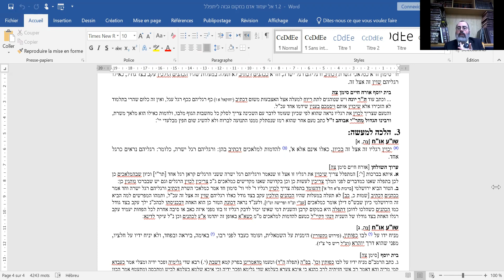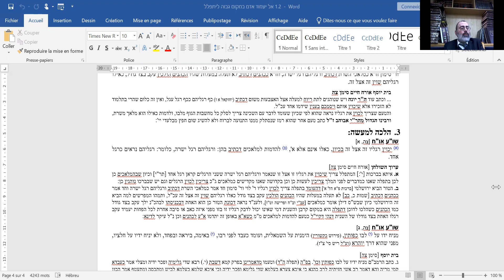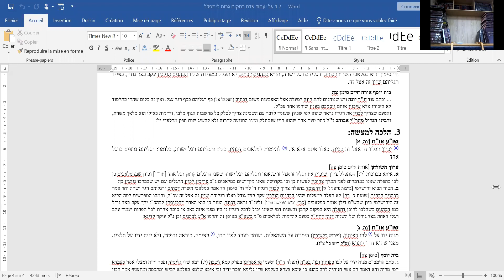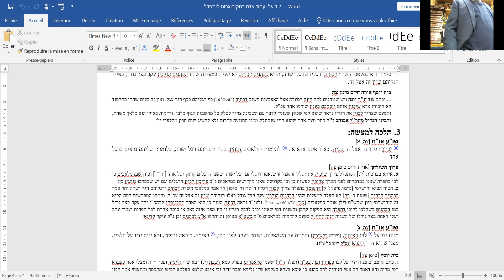Rav Moshe Ammar - 210323 - Guemara Brakhott ' :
Manger avant la Tfila